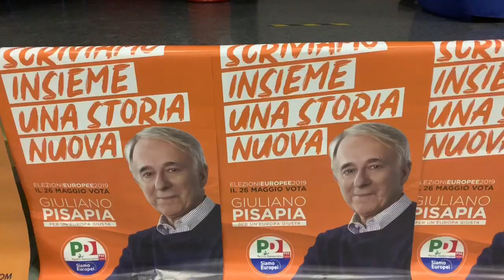Giuliano Pisapia a Malnate: “L’Europa può dare risposte a sfide globali”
Il candidato alle Europee per il Nord ovest racconta la sua visione del lavoro e del rapporto con i territori